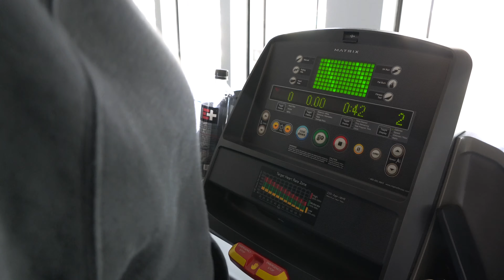I’m Going to lose 50LBS in 90 days! | LondonsWay Vlogs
DDG BUYS NEW WATCH

I HIRED A CELEBRITY TRAINER TO HELP ME LOSE WEIGHT!

WEIGHT LOSE

PONTIACMADE DDG VLOGS DUBAI

ddg baecation

turks & caicos

grand turks

DUBAI BEYONCE CONCERT

BEYONCE LIVE IN DUBAI

DDG VLOGS

DESHAE FROST VLOGS

KAI CENAT TWITCH SUB

KAI CENAT GHERBO

GHERBO

KAI CENAT

ICEBOX

ICEBOX LIL BABY

DESHAE FROST 24 HOURS IN ATLANTA

MIAMI THE KID

ROLEX

PRIMETIME HITLA

florida made mg hot chip challenge

hot chip challenge

worlds hottest chip

DDG VLOGS

DUB FAMILY

AVERY B

LIT VLOGS

NYYEAR PRICE

VENEERS

COLOMBIA VENEERS

PORCELAIN VENEERS

TRAVEL VLOG

MEDELLIN COLOMBIA

I WENT TO MIAMI TO GET VENEERS

VENEERS

SHOULD I GET VENEERS

PROS AND CONS WITH GETTING VENEERS
 PROS AND CONS VENEERS

DDG VENEERS

PERFECT SMILE EXPERIENCE

I WENT TO COLOMBIA TO GET PORCELAIN VENEERS

ROOT CANAL

CROWN TREATMENT

CROWNS VS VENEERS

vlogmas vlogging
 vlogmas christmas

dearra

nate got keys e

christmas trees

MACK & MIA

december vlogmas

HIM AND HER SHOW

SHAMISE TV

DANAY & LEO

GDC

GOAL DIGGER CREW

IM HUNDRO OFFICAL RESE

Joel tv

VLOGMAS , VLOGMAS COUPLES , THE PRINCE FAMILY , MACK & MIA , QUI & KEN , CHRISTMAS , CHRISTMAS TREE , VLOGMAS INTRO , FRUIT & PREE , FAMILY CHANNEL , VLOGGING , AVERY B MIAMI THE KID IM HUNDRO DAILY AVERY BENTLEY TV PRIMETIME HITLA

hoommantv

p2isthename